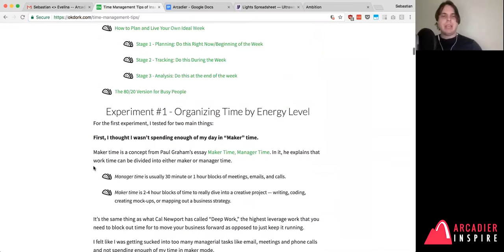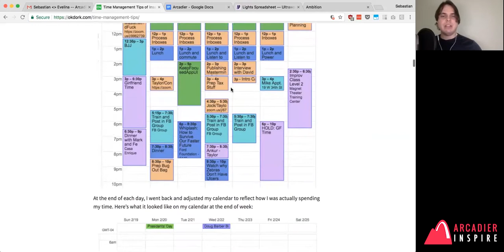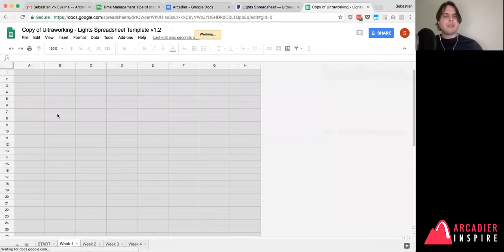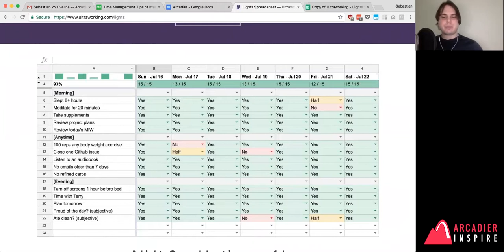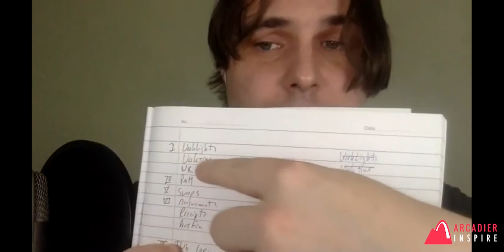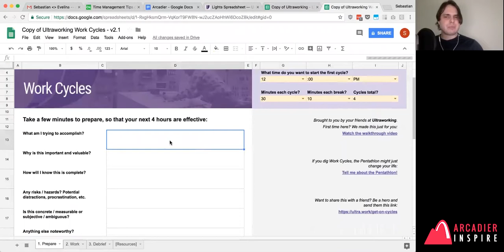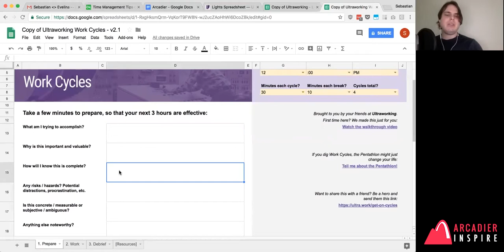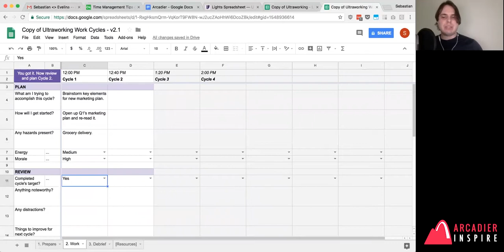How to Get the Work Done to Build Your Business by Sebastian Marshall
for exclusive and tailored content to help you build better work cycles for your marketplace!

Many of us have great ideas for businesses, but only some of us stick to laying out the groundwork, and even fewer do the actual work required to build and scale an enterprise. Today we have with us Sebastian Marshall, the Co-Founder and Head of R&D of Ultraworking, a technology-based company that's building the future of work. It focuses on productivity and creating methodologies for anyone to level up their working efficiency, and is even being used by people at Google and NASA. Sebastian also is a mentor for ChinaAccelerator, as well as a seasoned writer and puts out a popular essay covering actionable insights from history for the Strategic Review every Thursday.

Marshall will be walking you through assessing what's important for your business, ensuring that work happens each day, and going through how to have a good work session. He zooms in on how you can identify and work with your impact areas, and how you can ‘light up’ your work schedule. What’s more, you can access for exclusive and tailored work materials to help you kick-start more efficient, effective and lucrative work cycles to get the work done to build your business!

Tune in to inspire.arcadier.com to access more summit talks by industry experts and join the world's first virtual marketplace competition!